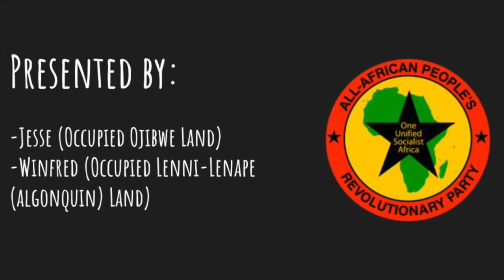Pantsula Podacast Ep. 6 Unsung Comrades in the Struggle for Liberation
On Episode 6 of the Pantsual Podcast, All-African People's Revolutionary Party organizers Jesse and Winfred briefly, discuss unsung comrades that are often forgotten due to media and state propaganda. A helpful disclaimer is to note: that we are actively studying about these comrades daily and are in the process of making this a monthly series, so that we can go into even further discussion of the work that has been put in. We mention Dr. John Henrik Clarke, Dr. Jwanza Kunjufu, Mittie Maude Lena Gordon, Winnie Mandela, Dr. MLK Jr, among others - in hope that you may be inspired to read more about those who have been doing the work!

Attached also is the documentary mentioned in the podcast!

Dr. John Henrike Clarke A Great And Mighty Walk

“Organization decides everything." Kwame Ture Forward ever!